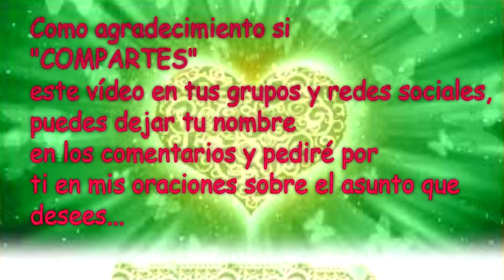💌MENSAJES DE LOS ÁNGELES PARA TI - DIGEON - 13 de febrero - Ángel De La Abundancia💌